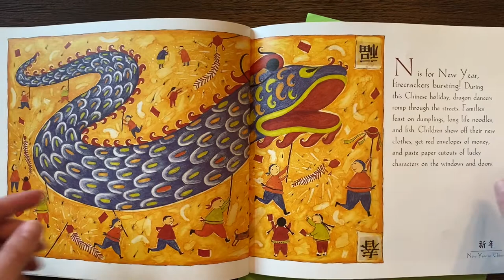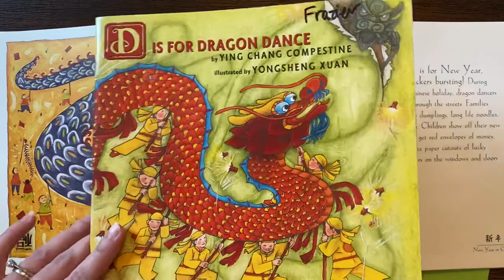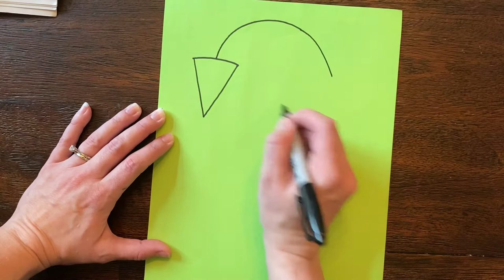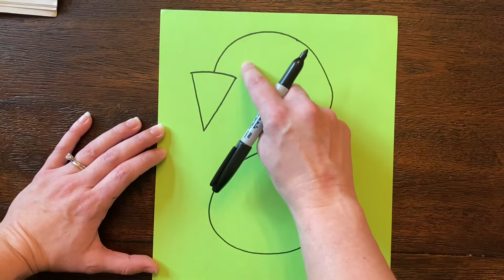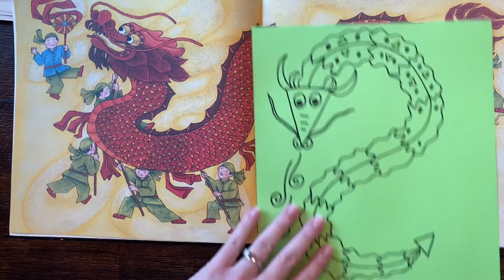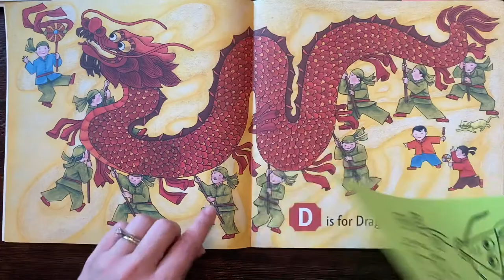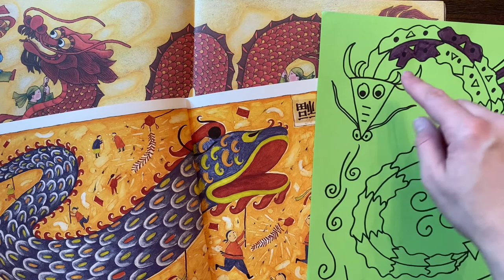Mrs. Galloway draws a dragon with lines and shapes